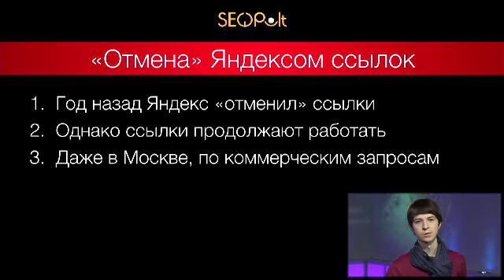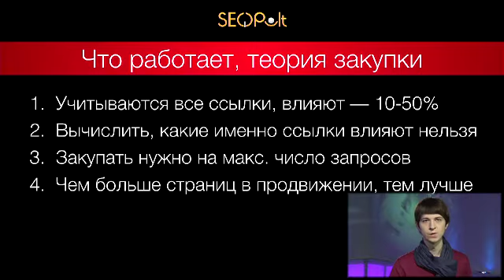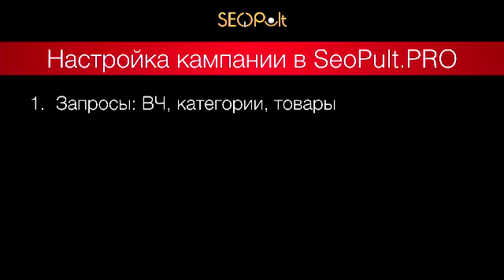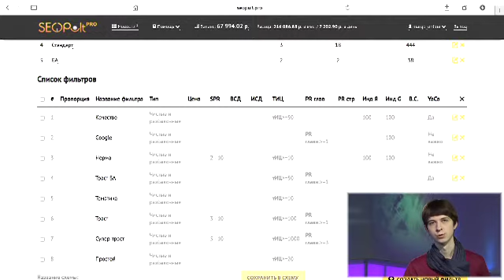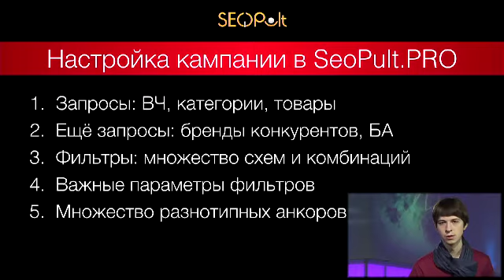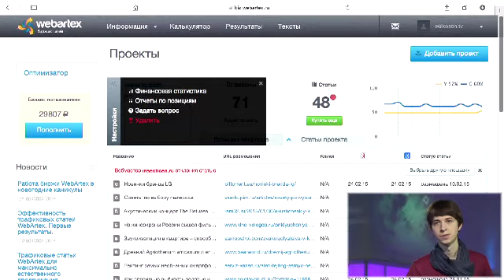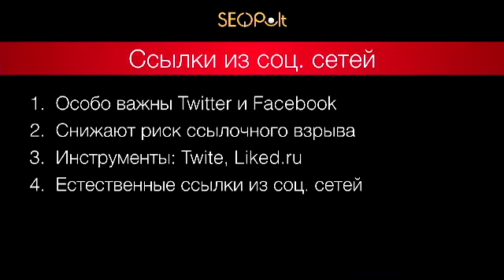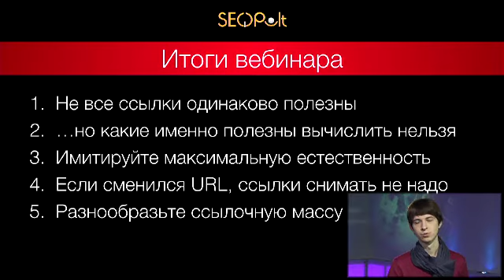HardCore SEO, часть 3: закупка ссылок. Евгений Костин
Данный вебинар предназначен для тех, кто уже хорошо знаком с технологиями продвижения сайта в поисковых системах, следит за последними тенденциями в сфере SEO-продвижения и интересуется тонкостями процесса поискового продвижения.

В ходе вебинара вы узнаете, какие изменения произошли в поисковом алгоритме Яндекса за последнее время, а так же какие ссылки являются наиболее эффективными для поискового продвижения.